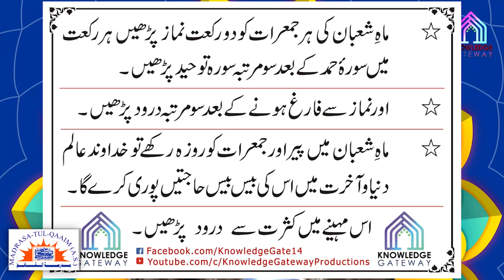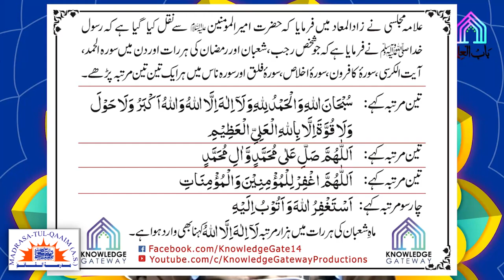بیسویں شعبان کے اعمال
Ama’al of the 20th day if the month of Shaban
Regards.,
Madrasa-tul-Qaaim (a.s).,